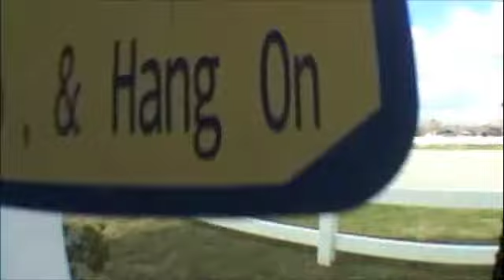Spaceland Fun Vol 8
Just something real quick for the friends, family and future skydivers!